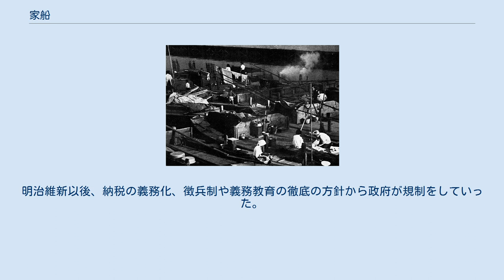家船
東京の水上生活者（1960年頃） 家船（えぶね）とは、近世から近代の日本に存在した一群の漂流漁民の総称である。
 古代海部の系統をひく水軍の末裔とも言われているが、詳細は不明である。
数艘から数十艘にて集団を形成（「~家船」と称する）して、本拠地を中心として周辺海域を移動しながら一年を送り、潜水や鉾を使った漁で魚介類や鮑などを採集する漁業を営み、1週間から10日おきに近くの港で物々交換に近い交易をしていた。
家船が三津の朝市で漁獲品を水揚げする姿は戦後もしばらくは見られていた。
 別府温泉では、持ち舟で寝泊まりしながら浜脇温泉や別府温泉に通う湯治の習慣が古くから見られ、戦後しばらくまでは続いていた。
春には波止場に係留される舟は100艘近くにのぼり、湯治舟とよばれて季語にもなるほどの別府の春の風物詩となっていた。
 家船の根拠地は、西九州及び瀬戸内海沿岸に存在した。
西九州では西彼杵半島と五島列島に多くが根拠を持ち、女性は抜歯の風習があったとされている。
 幕藩体制の成立以後、家船に対する把握も行われ、藩からの公認と引き換えに鮑などの上納や海上警備などを行った。
明治維新以後、納税の義務化、徴兵制や義務教育の徹底の方針から政府が規制をしていった。
昭和40年頃には陸上への定住を余儀なくされて消滅したと言われている。